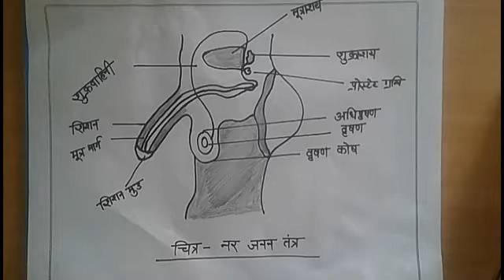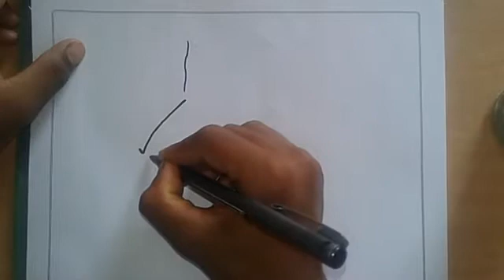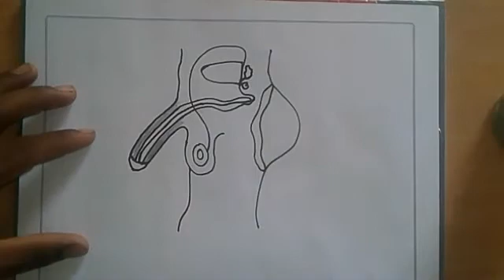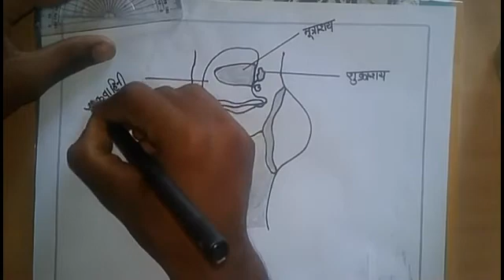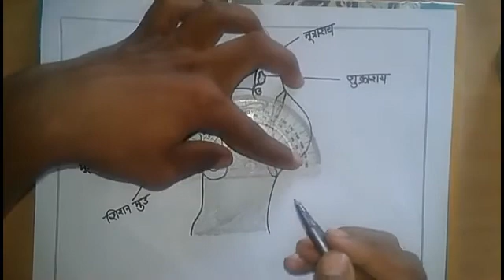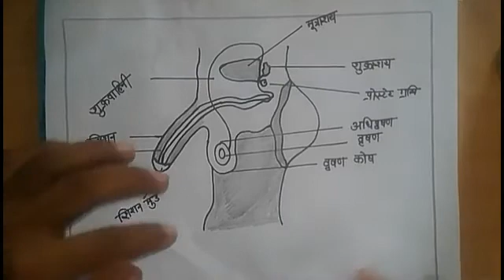How to draw male reproductive system with easy step by D.P Rajput / नर जनन तंत्र का चित्र कैसे बनाए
हाँ दोस्तों तो आज में आपके लिए इस विडियो में लेकर आया हूँ की नर जनन तंत्र का चित्र बड़ी आसानी व सरल तरिके से कैसे बनाए वो भी कम समय में इस विडियो को अंत तक देखे जिससे आप भी इस चित्र को कम समय मे व आसानी से बना सकते है। अगर आपको विडियो अच्छा लगा हो तो लाइक, कमेन्ट व ससक्राइब अवश्य करें ।
                                    _ धन्यवाद !

  आपका अपना चैनल Biology By D.P Rajput
Study_with_D.P_Rajput
How_to_draw_male_reproductive system
Biology By D.P Rajput